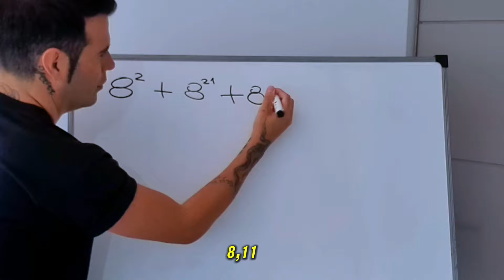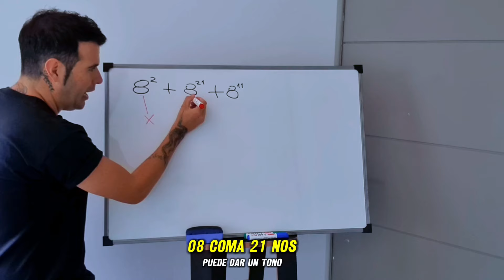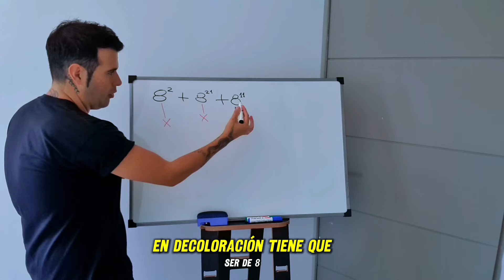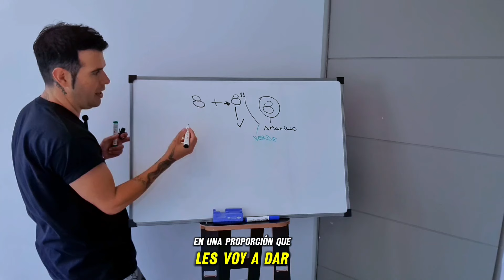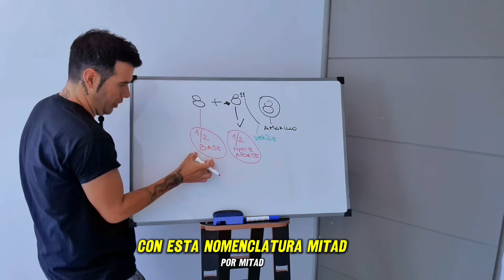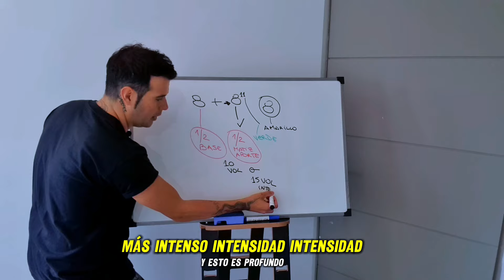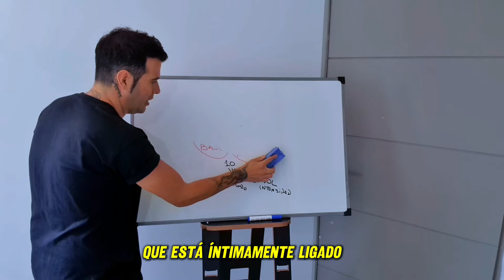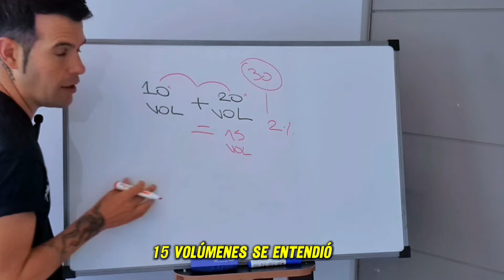Tintes TONO PLATINADO fórmulas y recomendaciones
CURSOS EXCLUSIVOS MI WHATSAPP ✅️👇🏻